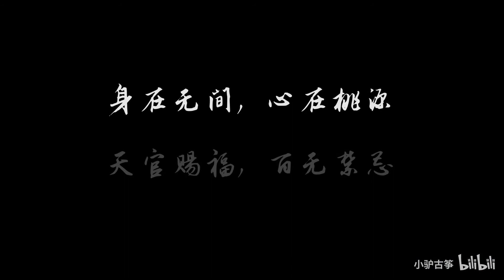Cổ tranh - Hồng Tuyệt - Thiên Quan Tứ Phúc Bách Vô Cấm Kỵ || by Tiểu Lư cổ tranh